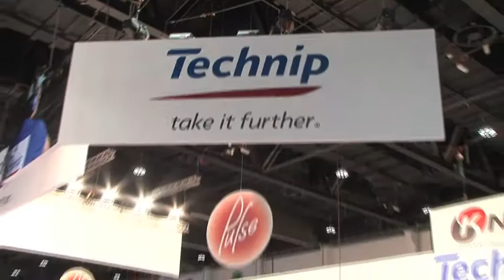Christophe Belorgeot, VP Corporate Communications TECHNIP, at ADIPEC 2013, spoke to Eithne Treanor